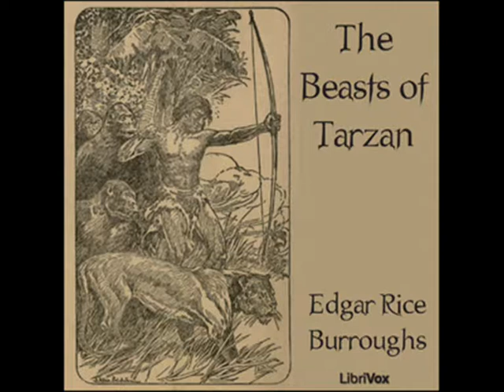The Beasts of Tarzan by Edgar Rice Burroughs - Chapter 19/21: The Last of the Kincaid